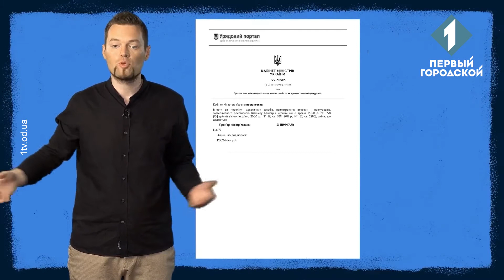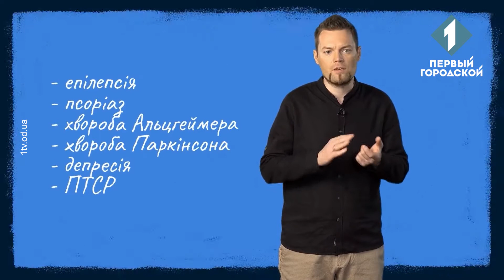Медичний канабіс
У квітні уряд легалізував медичний канабіс в Україні. Що це означає насправді, та чи можна придбати препарати на основі коноплі в аптеках — розповідає Віталій Мілевич у цьому випуску проєкту «Прості реформи».